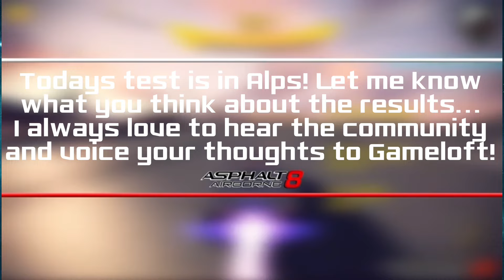[ Asphalt 8 ] Apollo EVO vs. Porsche 911 Rabbit Edition vs. Camaro IE | Who is KING? 👑